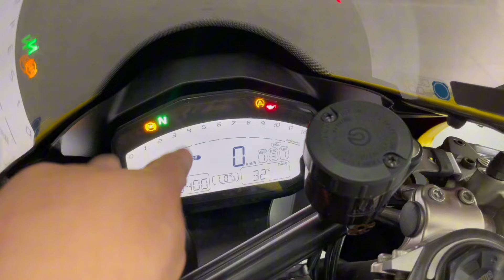2018 Ducati Panigle 959 Full Accessrieos Icity Motoworld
2018 Ducati Panigle 959 Full Accessrieos

1 Owner
14k Low Mileage
Import Baru
Made and register 2018
Original red color ( now with yellow sticker )
Good condition
Just done service

Origianl come with
Brembo brake caliper
Showa adjustable fork
Abs , TCS , EBA .DQS , Power Mode

Customer Added
Sc project titanium exhaust with link pipe (RM5k )
Ohlins TTX Rear Absorber ( RM8k )
Ohlins steeling damper  (RM3k )
Puig winglet
MRA Windshield
DucaBike clear çlutch cover
R&G Fork Slider
R&G Radiator cover
R&G Bobbin
Evotech arm slider
Lightech racing footrest
Rear carbon exhaust cover
TWM Tank cape
Quad Lock Phone holder
Tail tidy
1 month warranty + RM1000 gift voucher

Credit Loan
Deposit 100
13++x7yrs

Aeon Loan
Deposit 9800
11++x7yrs

Shop Loan
Deposit 34800
1075x5yrs

CALL/Whatsapp
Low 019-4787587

* 50cc sampai 2000cc pun blh *

+ RENEW INSURANCE
+ RENEW ROADTAX

Lokasi Kedai/ Location:
1 Jalan Keluli 7/110 seksyen 7
40000 Shah Alam selangor
(Waze Benelli best shop Shah Alam )
BUSINESS HOUR :